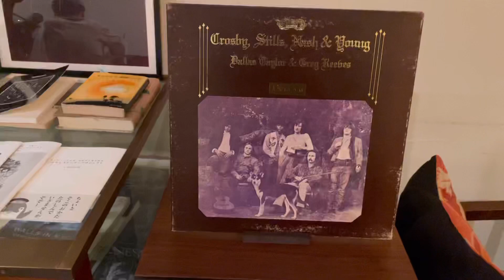お店紹介600件目は半空(2号店)ステキな大人のカフェバーがオープン・香川県高松市丸の内